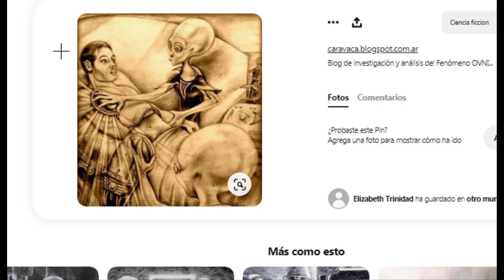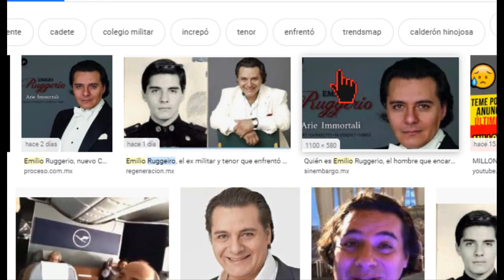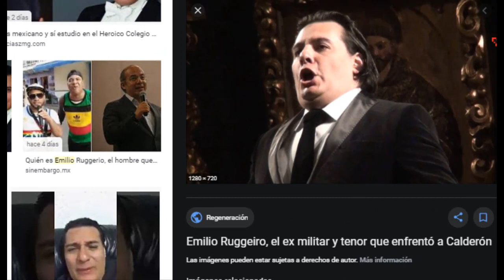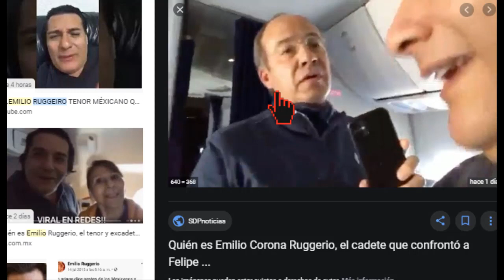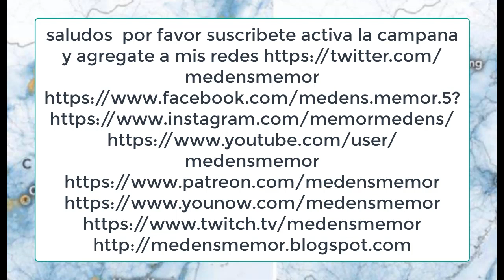OVNIS POLITICA Y C0R0N4V1RUS